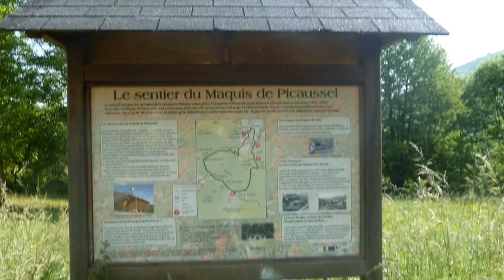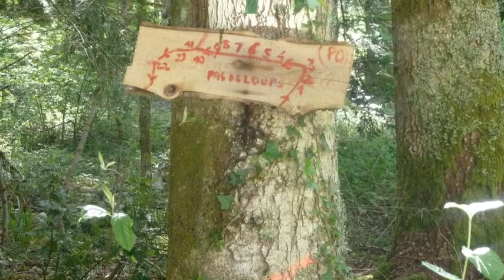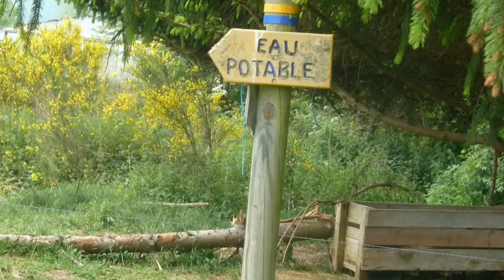Puivert a Espezel